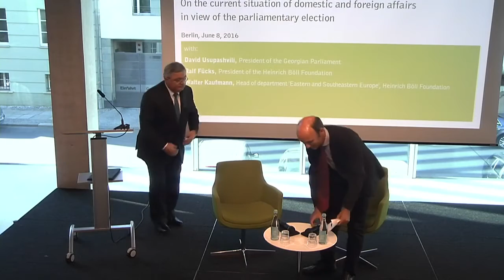Georgiens Weg Richtung Europa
Zur aktuellen innen- und außenpolitischen Situation vor den Parlamentswahlen

Sprache: Englisch

Mit:
- David Usupaschwili, Präsident des georgischen Parlamentes

Moderation: Walter Kaufmann, Leiter des Referats Ost- und Südosteuropa

David Usupaschwili gilt als einer der wichtigsten Politiker Georgiens: Als Parlamentspräsident moderiert und stabilisiert er nicht nur den parlamentarischen Entscheidungsprozess, sondern hat auch innerhalb der heterogenen Regierungskoalition wesentlichen Anteil an der Entscheidungsfindung zwischen Premierminister, Präsident und den verschiedenen Koalitionspartnern. Der Jurist und Menschenrechtsexperte war lange Jahre Vorsitzender der liberalen Republikanischen Partei. Er ist auch im Ausland bekannt als einer der entschiedensten Fürsprecher einer an europäischen Grundwerten ausgerichteten demokratischen Modernisierung des Landes.

Die Annexion der Krim und der Krieg in der Ukraine haben auch in Georgien für neue Anspannung gesorgt, das sich um eine pragmatische Entspannung im Verhältnis zu Russland bemüht – und zugleich am Ziel einer EU- und NATO-Integration festhält. Wie bewertet Georgien seine außenpolitische Lage vor dem NATO-Gipfel in Warschau? Und welche innenpolitische Dynamik prägt das Land vor den Anfang Oktober anstehenden Parlamentswahlen?